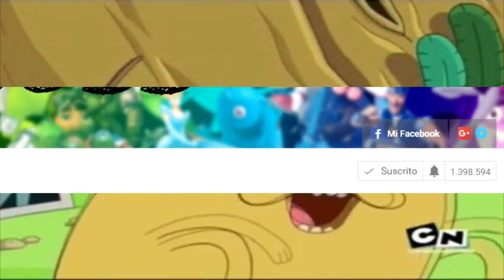3 Chistes Para Adultos Directos De Hora De Aventura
Ahora te muestro 3 Chistes Para Adultos Directos De Hora De Aventura.